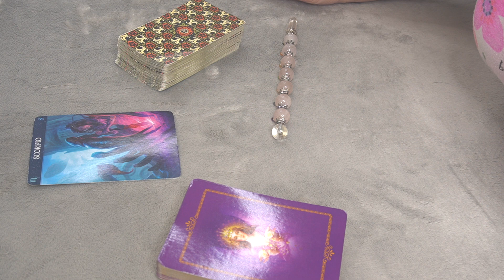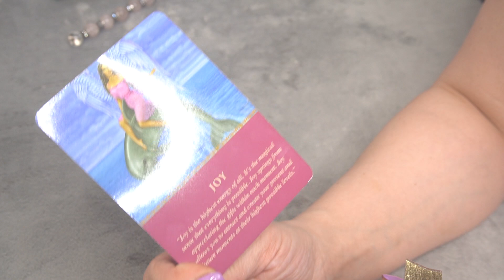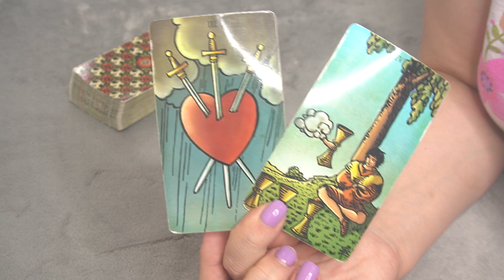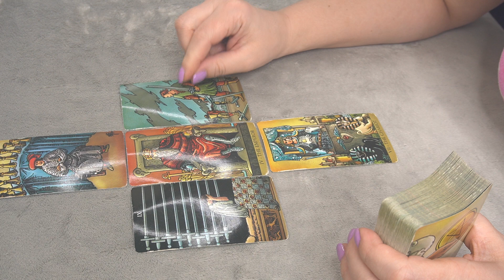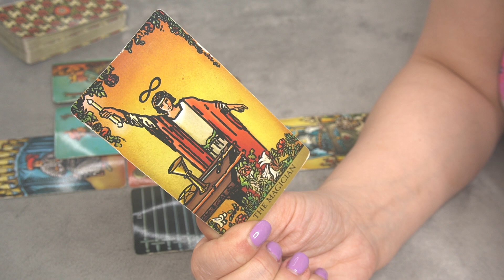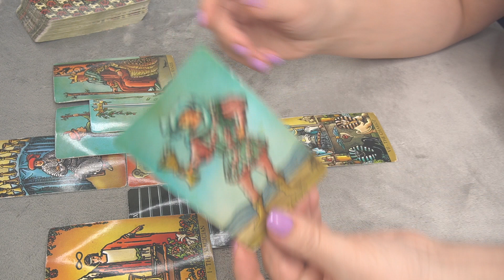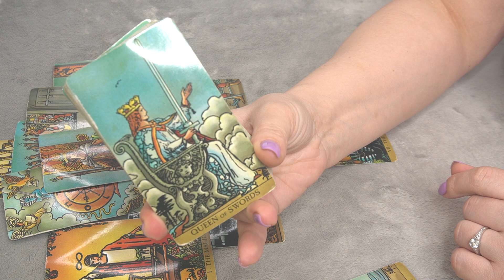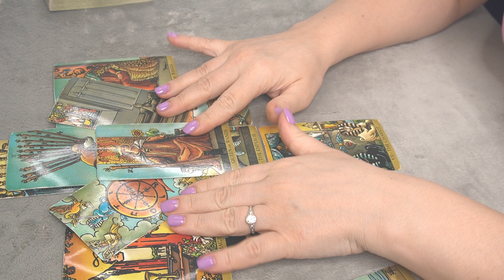SCORPIO WEEKLY JANUARY 10-18 * ON THE RIGHT PATH - DIVINE HELP IS AT HELP - TRUST IT *